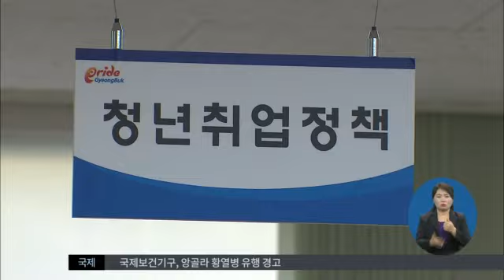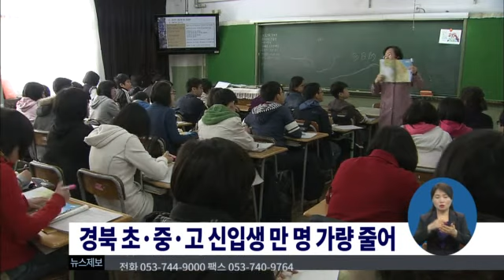2016.03.25 (금) 0930 생활뉴스 대구경북